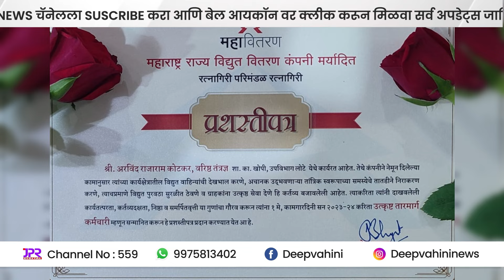वरिष्ठ तंत्रज्ञ अरविंद राजाराम कोटकर उत्कृष्ट तारमार्ग कर्मचारी म्हणून सन्मानित...